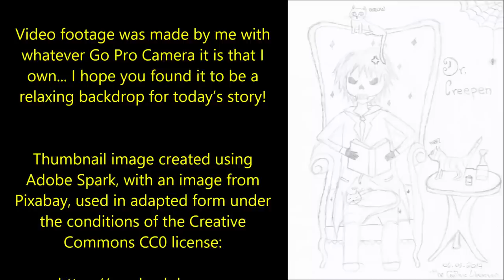"I Live in an Uncharted Country" | VERY BEST OF NOSLEEP 2020 (4-PART SERIES)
''Our country is completely normal, except for one single thing. One undeniable fact. Okilathron isn't on any maps. It is an uncharted country...''

Today’s phenomenal tale of terror is ‘I Live in an Uncharted Country’, a story by Hybrid Pumpkin, shared with me via NoSleep and recorded here with the express permission of the author:

u/HybridPumpkin/

If you like today's story, then please check out the author's subreddit, where he holds polls, exclusive stories, and general discussion about his work

r/HybridPumpkin/

End credits music by the wonderfully talented Tanner Stokes. Used here with his Express permission.